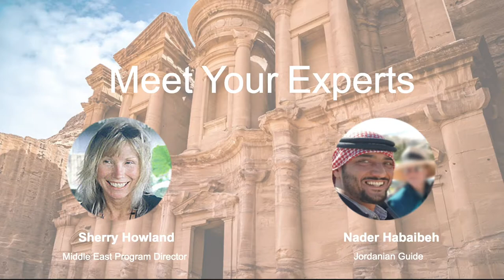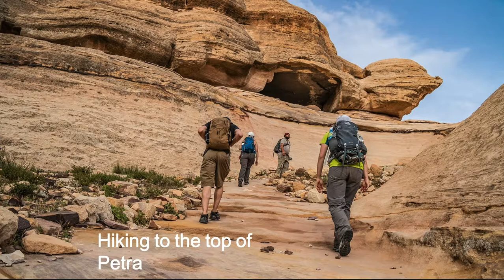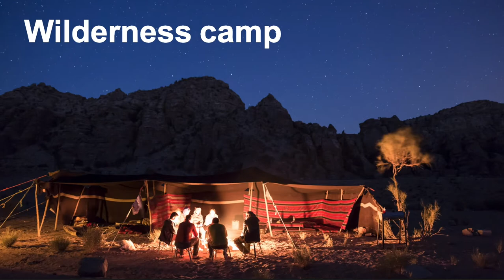Petra & Beyond: A Guide to Exploring Jordan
Wildland Adventures’ Middle East Program Director Sherry Howland, along with one of our top Jordanian guides, Nader Habaibeh, share their tips for exploring Jordan in this 30-minute live webinar recording.  Get their insider tips on how to explore Jordan like a real adventure traveler and also learn about Wildland Adventures' new 12-day trekking trip from Dana to Petra along the Jordan Trail.

Love travel tips?

About Wildland Adventures: At Wildland Adventures, authenticity is our highest priority. Sincerity, good faith, genuineness - they're all part of the ethic we embrace in approaching our world and the people and cultures we share it with. We’re devoted to helping our travelers experience the world with the honesty and affirmation that your choice of Wildland Adventures implies — a real world without artifice, that craves our understanding and compassion rather than our judgment; a world that seeks to welcome us rather than entertain us.